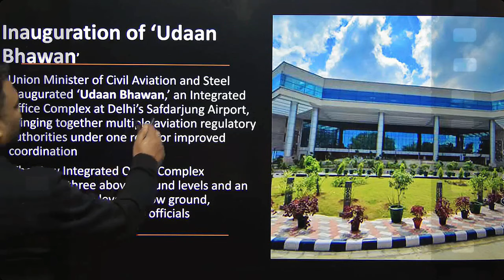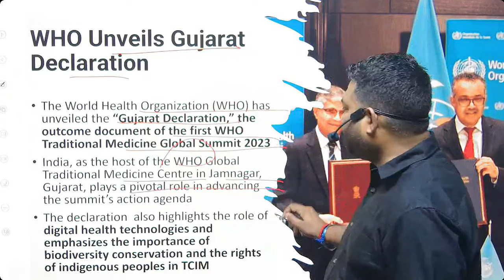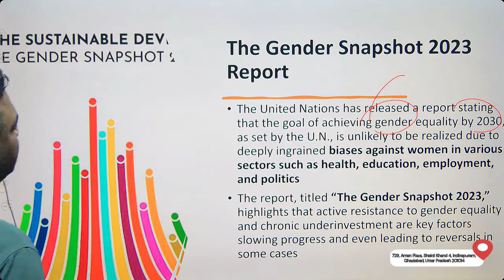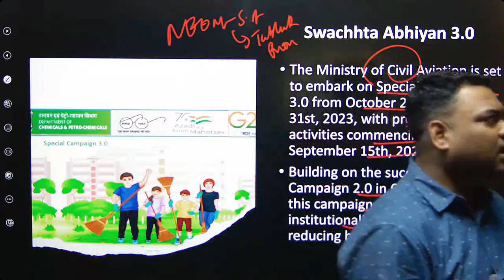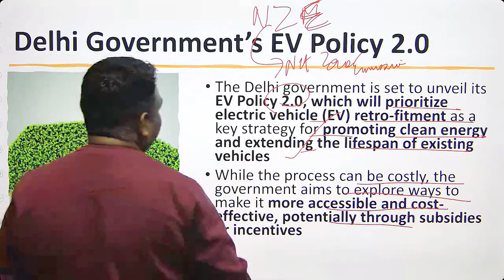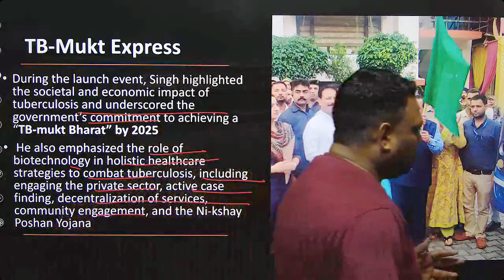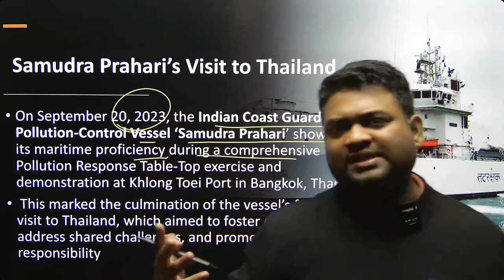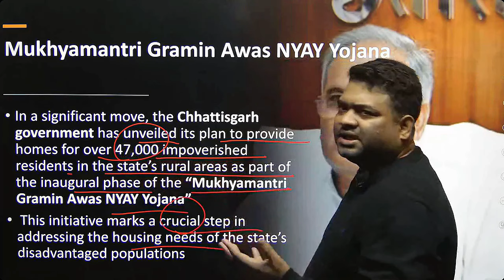September 2023 Current Affairs for IB ACIO II I AFCAT I CDS Exam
September 2023 Current Affairs for IB ACIO II / AFCAT / CDS 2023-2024 Exam.

Join SAVDA to crack your IBACIO/CDS/AFCAT/CAPF EXAM.

Upcoming Offline courses:
  IBACIO BATCH - ONGOING
• CAPF Foundation BATCH— Feb (INDIRAPURAM CENTRE)
• CDS Foundation Batch— Feb (INDIRAPURAM CENTRE)
• CDS + CAPF Batch— Feb (INDIRAPURAM CENTRE)
• Combos available

All the offline courses will be available ONLINE ALSO.